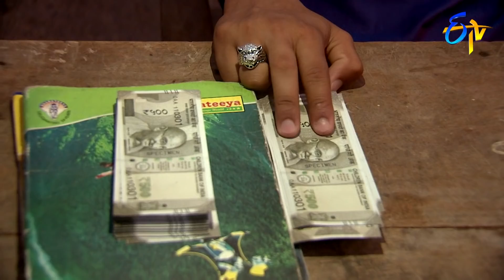Lahiri Lahiri Lahirilo | 10th November 2018 | Full Episode No 42 | ETV Telugu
Lahiri Lahiri Lahirilo .